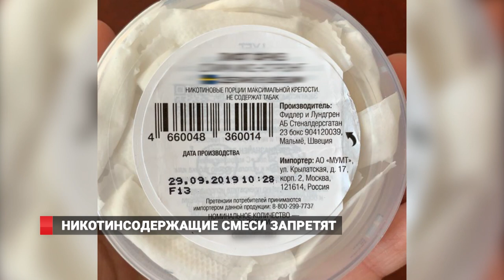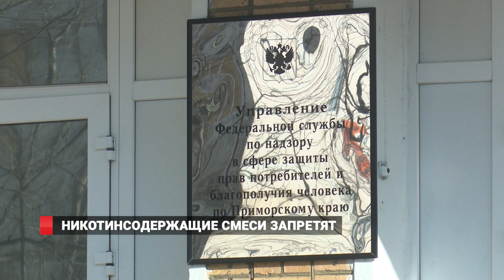СНЮСЫ ЗАПРЕТЯТ / ВЛАДИВОСТОК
Закон о запрете продажи никотинсодержащих смесей несовершеннолетним примут приморские  депутаты на ближайшем заседании Законодательного Собрания региона 29 января.